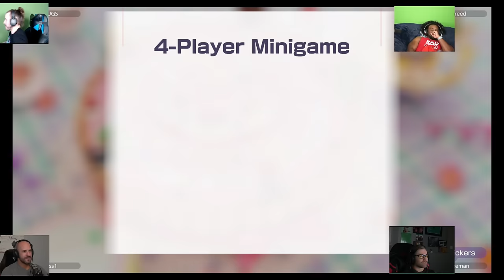Wahhhhh | Da Mario Party Part 2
Part 2 of Da Mario Party